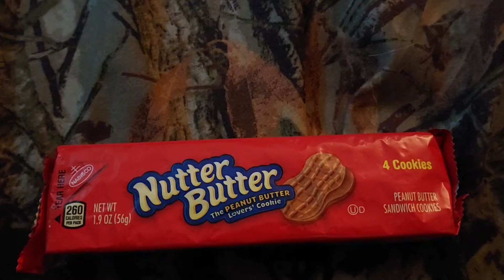Josh's Snack & Candy Reviews Nutter Butter Cookies